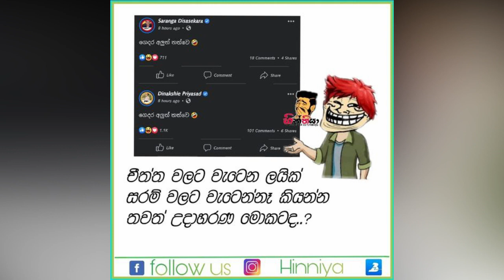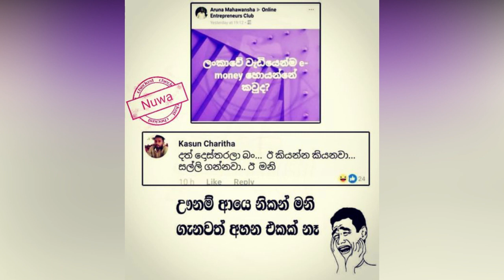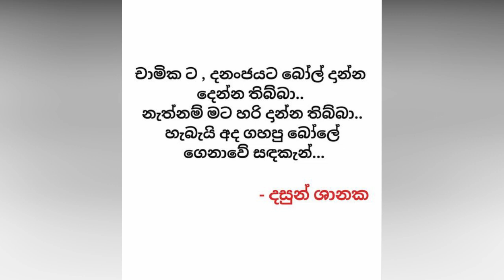Bukiye Rasa Katha Today Facebook Meme After Cricket Match India vs Sri Lanka - මැච් එකට පස්සෙ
Dasun Shanaka
SL vs India
SL vs India Jokes
Lakshan Sandakan
Bhanuka Rajapaksha
Chamika Karunarathne
Vanidu Hasaranga
2nd ODI
kusal perera
kusal retire
Namal Rajapaksha
Nadagam Karayo
nadagam karayo teledrama today
Basil Rajapaksha
Mahinda Rajapaksha
Gotabaya Rajapaksha
Basil
Finance Minister of Sri Lanka
chanux bro pigeon
Chanux Bro
Pigeon
Mobile Phone Ban Sri Lanka
Laptop Ban Sri Lanka
Luxury Item Ban Sri Lanka
chanux pigeon
Kusal Mendis
Short ball
Mickey Arthur
Dhananjaya Perera
Cricket News
Sanath Jayasuriya
Match Highlight
sri lanka cricket memes
Niroshan Dickwella
danushka gunathilaka
sinhala movie
deweni inima
President Speech
Kusal Mendis
T20I Sri Lanka
LPL Tournament
Sinhala Songs
Gossip Lanka
sinhala news
Sinhala News
ranjan ramanayake
Bandu samarasingha
sinhala jokes
ada bukiya
fb post sinhala 2021
bukiye athal